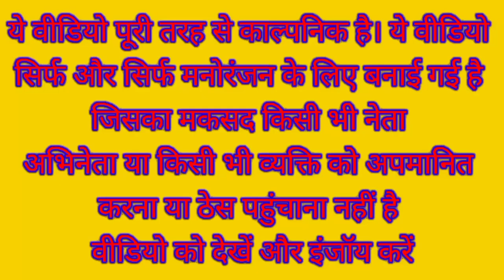मोदी जी को ईद की दावत पर बुलाया ओवैसी जी ने | MODI Owaisi EID Special COMEDY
Narendra Modi Sonia Gandhi Lalu Prasad Yadav Rahul Gandhi Asaduddin Owaisi Akhilesh Yadav Kejriwal Funny Comedy Video

Eid Special comedy

Kheer comedy video

Eid Mubarak

Eid Funny Video